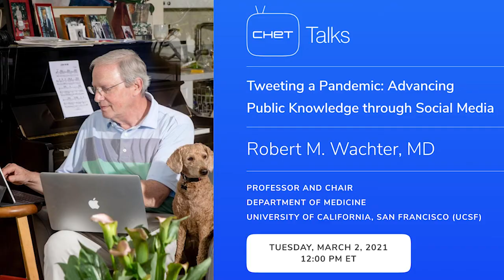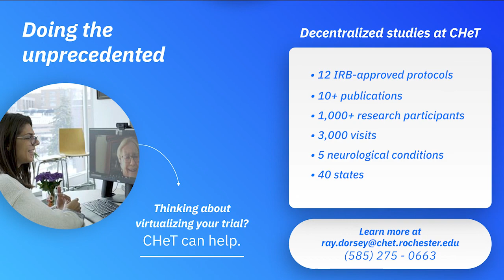Tweeting a Pandemic with Robert Wachter